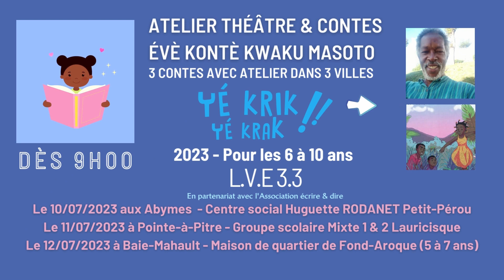Latilyé Vakans Ekspéryans édition 2023